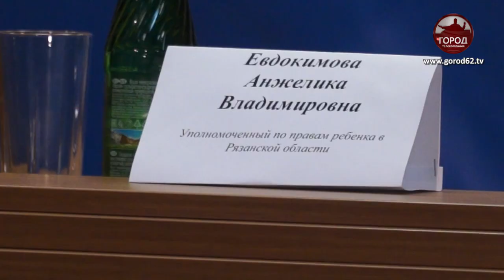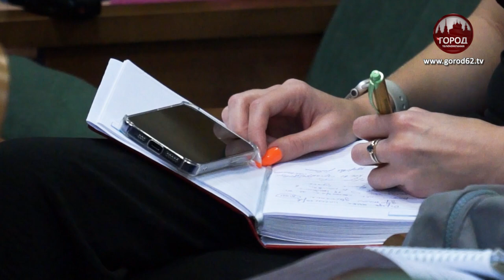В ЦЕЛЯХ БЕЗОПАСНОСТИ